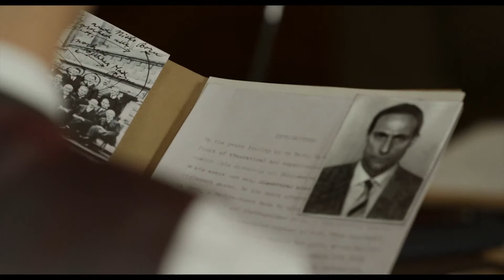The Catcher Is a Spy: Director Ben Lewin on Directing the Ballplayer/Spy Story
Director Ben Lewin says the biggest challenge he faced when making the new indie film, The Catcher was a Spy, starring Paul Rudd, was his lead character himself. The movie spotlights a key time in the mysterious life of a unique historical figure, Moe Berg — a Jewish professional baseball player who spoke several languages and was highly educated, qualities that eventually led the US government to recruit him to spy on the Germans during World War II. Lewin’s film focuses on the tail end of Berg’s baseball career, when he is about to be sent off on the most dangerous mission of his career — to determine how far along the Nazi nuclear program is and, if necessary, assassinate its architect, famed physicist Werner Heisenberg (played by Mark Strong).

But overall, Moe Berg’s story has a lot more elements to it from the subtle to the downright stunning. During a recent conversation with Studio for the Podcasts from the Front Lines series, Lewin said that shooting and cutting the film, based in part on a biography written in 1994 by Nicholas Dawidoff, required his team “to weave a coherent narrative out of a life story that is not coherent. The trouble with Moe was that he kept reinventing himself, so you had at different stages in his life, a different character not necessarily consistent with the previous one.”

Therefore, Lewin says his partnership with cinematographer Andrij Parekh, with whom he was working for the first time, and editor Mark Yoshikawa, ACE, a longtime collaborator, was central to fitting the puzzle pieces together.

“[In terms of visuals], instinctively, Andrij and I both started the discussion in the same place, with movies like The Third Man and The Conformist,” Lewin says. “We spent quite a long time looking at particular scenes, particularly in The Conformist. That was an instinctive starting point, which was common between us. Andrij also helped me get over my reluctance for multicamera shooting. The only way we were going to get through this schedule [about one month of principal photography] was by using multiple cameras. Working with Andrij was a very educational experience for me.”

Similarly, Lewin says he had “a symbiotic relationship” with Yoshikawa after having collaborated with him for years. Indeed, he credits his editor with helping him sort through the many winding strains of Moe Berg’s life, while keeping the project on track at the same time.

“Mark and I don’t have to say a lot to each other to get it — we were collaborating even before we started shooting,” Lewin explains. “And then, while we were shooting, there was an ongoing dialogue about ‘well, you need more of this shot or that sort of shot.’ But that was mainly just ordinary editing common sense.

“I like to sometimes edit in a completely random way, and go off on a wild goose chase in one direction or another. Mark would always follow me to the brink, but never let me go off the edge. That is the best part of our relationship — he would fly with my crazy and not-so-crazy ideas, but always knew when to stop. That’s a terrific quality in an editor — to know when to put the brakes on the director.”